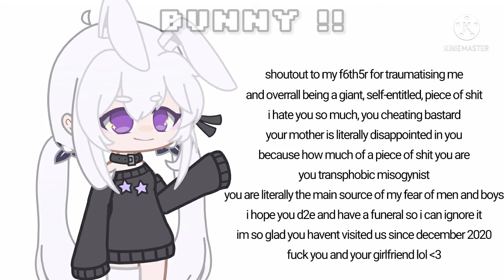Since It's Father's Day... | No Audio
☆ꫝꫀꪶꪶꪮ ᡶꫝꫀꪹꫀ☆

i hate my mom by grlwoods but with my d6d instead lol